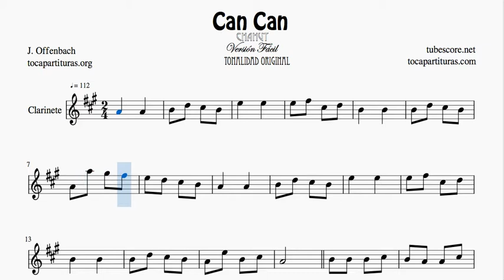Can Can Clarinet Sheet Music Easy Version Clarinet Score Original Key A Major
1000 JPG free for your instrument in this list (search by alphabetical order)